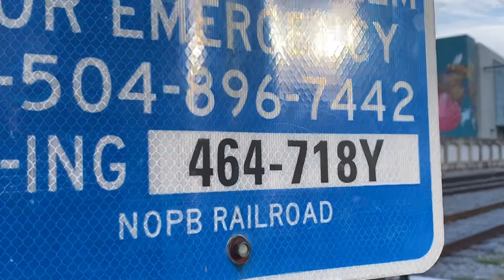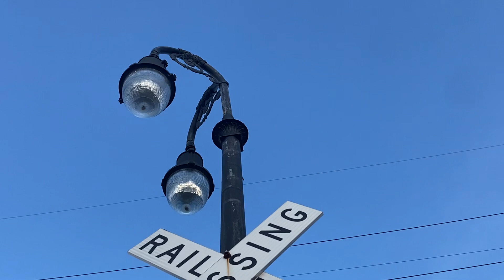Bienville Street Railroad Crossing Tour, New Orleans LA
This has a pair of Gateless signals with one being a street light pole. The signal one the eastern side has a GS Type 2 E Bell that replaced a Safetran M Bell.